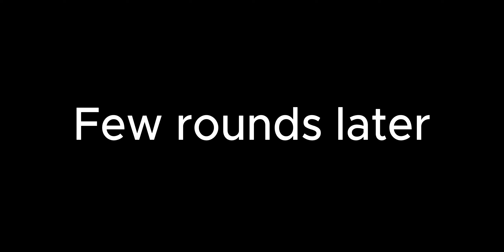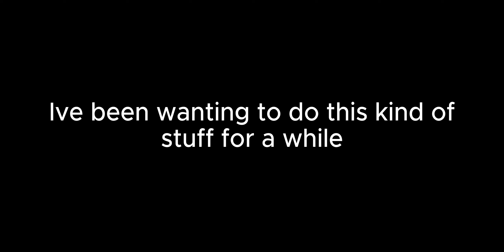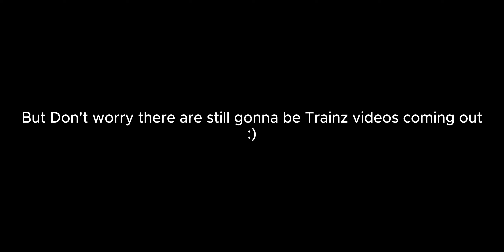Play Flee The Facility with the bois 2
This one is longer then the last
None of the music is from me